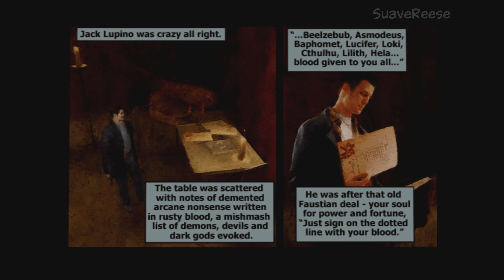MAX PAYNE| #9 - An Empire Of Evil - FINAL CHAPTER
We finally found Jack Lupino now it’s time to take that fat fool down￼ but, his Trained killers and the crazy V maniacs is going to be in the way￼.